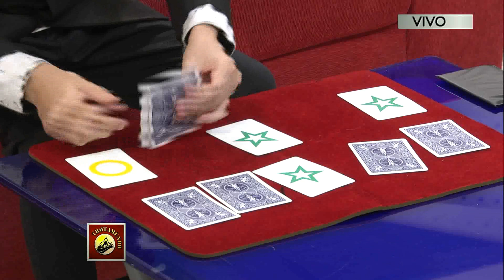mas del mago benja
Que grande este mago